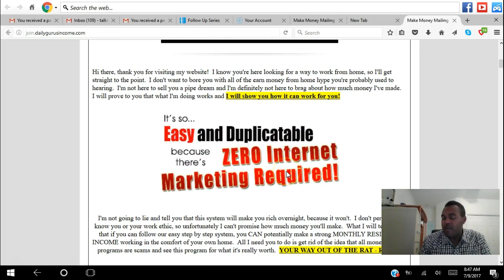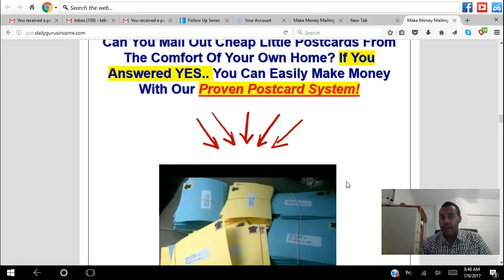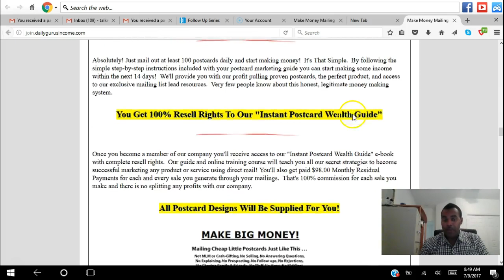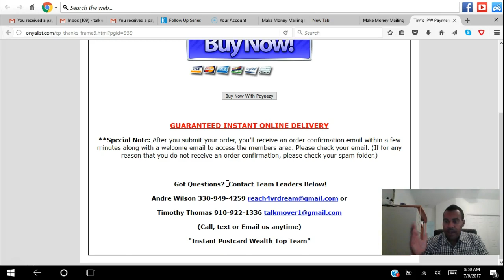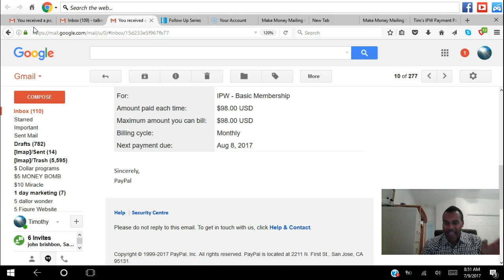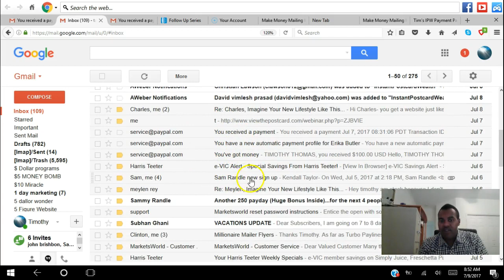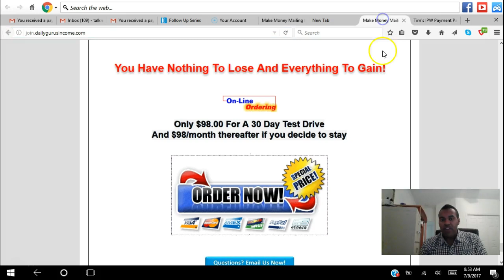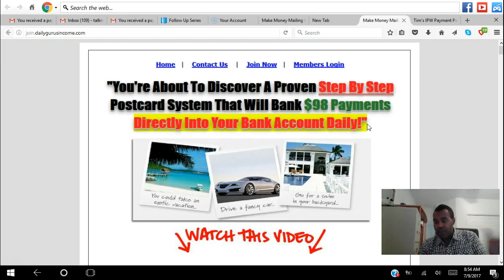[Turbo Paylines Review] Instant Postcard Wealth Payment Proof- Review 5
Use this system to help market any business.

Learn How to Make how to make $200-$400+per day mailing simple postcards from the comfort of your Home :)
Get Started today. Over 20 Postcard Designs to choose from!
Turbo paylines review
This Works Fantastic!

get paid to mail postcards
turbo paylines review
earn extra money mailing postcards
work from home mailing postcards
instant postcard wealth marketing guide
instant postcard wealth review
instant postcard wealth system
make money with turbo paylines
instant postcard wealth mike white
instant postcard wealth website
instant postcard wealth video
instant postcard wealth 2013
work at home mailing postcards
make money mailing postcards
simple leverage world wide
make money mailing postcards from home
united freedom team
the postcard leveraging system
postcard leveraging system
What is the postcard leveraging system
united freedom team
the millionaire mailer
national wealth center postcards
Go The the website and get all the details here..postcard wealth
mailing postcards cost
mailing postcards guidelines
mailing postcards in bulk
my instant postcard wealth overview
postcard profits luke jaten
postcard marketing
postcard profits video
postcard profits review
xtreme postcard profits
perpetual postcard profits
xtreme postcard profits system review
luke jaten
make money with mail order
top 10 ways to make money
mail order marketing
national mail order association
how to make electronic direct mail
how to make direct mail work
make money sending postcards
postcard wealth
get paid mailing postcards
extra income mailing postcards
home mailers needed
home mailing
home mailers wanted
stuff envelopes
stuff envelopes from home
mail letters get paid
paid to mail postcards
cash mailing postcards
instant postcard wealth adam & kristine
top earners instant postcard wealth